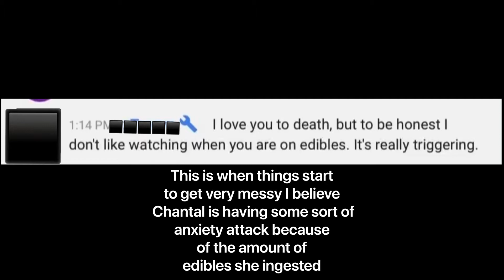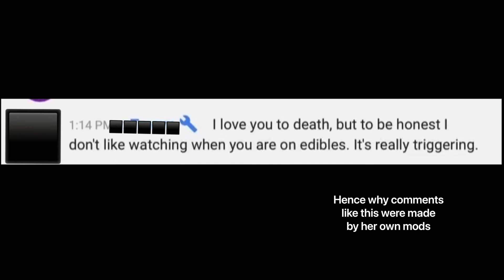Foodie Beauty wrecked on edibles